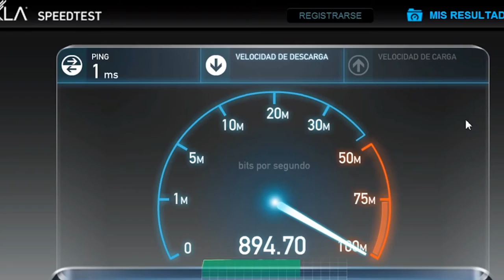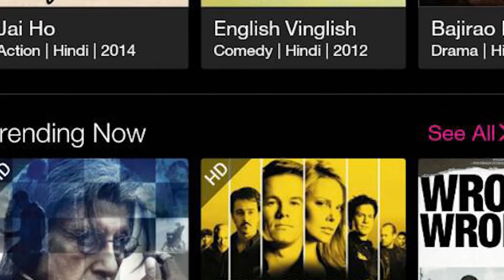Jio FTTH (Fiber) Service Overview - Upto 1 Gbps Speeds, 4K Video streaming & More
At Jio Experience Center in Reliance Corporate Park, Jio demonstrated the power of Jio FTTH (Fiber to the Home) Service. The Jio FTTH service offers speeds of upto 1Gbps, seamless 4k steaming, console gaming and lot more.
Here is a quick overview of Jio FTTH service Trakin Tech 100k Subscriber Mega Giveaway Credits
Source: